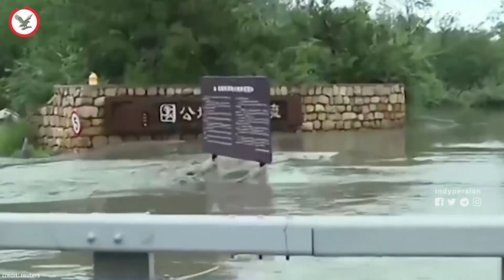امدادگران چینی مرد گرفتار در خودرو را از سیلاب نجات دادند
تلویزیون دولتی چین تصاویر دلهره‌اور عملیات نجات یک شهروند از سیل خروشان پکن را منتشر کرد.

در این ماجرا که روز دوشنبه  و هم‌زمان با ادامه رگبارهای تند و جاری شدن سیل در منطقه هبی پکن روی داد، یک مرد گرفتار در خودرو اسیر جریان شدید سیل شده بود. ماموران امداد و نجات زمانی که خودرو پس از چندبار معلق زدن در آب در جایی متوقف شد، با هلی‌کوپتر این مرد را از مرگ نجات دادند.

براساس آخرین گزارش‌های مقام‌های دولتی چین، سیل در پکن دست‌کم ۱۱ کشته و ۲۷ ناپدید برجای گذاشته است.